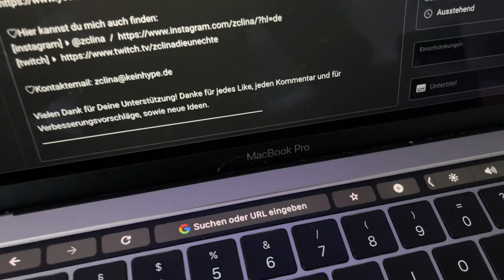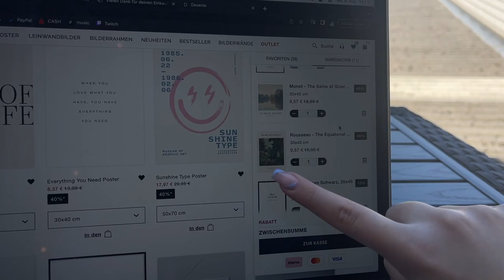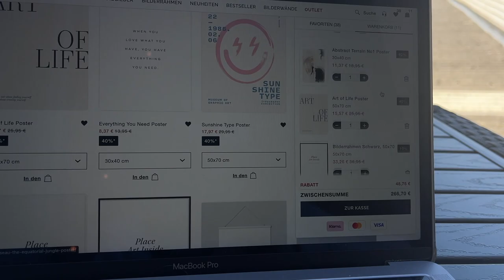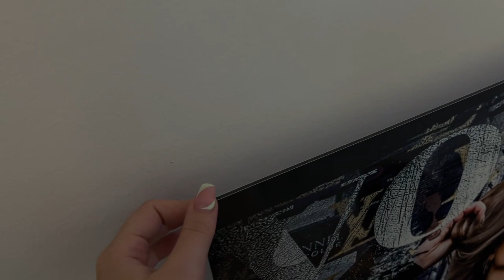Terrassen UMBAU, Toxische "Freunde", Style & Talk [vlog#17] ⎮ ZCLINA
Oh hi!

Endlich machen wir meine Terrasse wieder schön! Außerdem erzähle ich euch was es so neues gibt ..

Vielen Dank für Deine Unterstützung! Danke für jedes Like, jeden Kommentar und für Verbesserungsvorschläge, sowie neue Ideen.